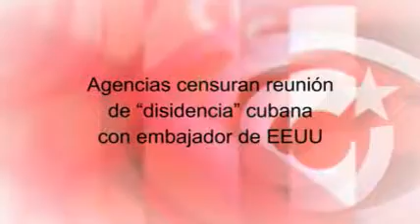Agencias censuran reunión de "disidencia" cubana con embajador de EEUU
Basado en un texto de Iroel Sánchez en el blog "La pupila insomne"